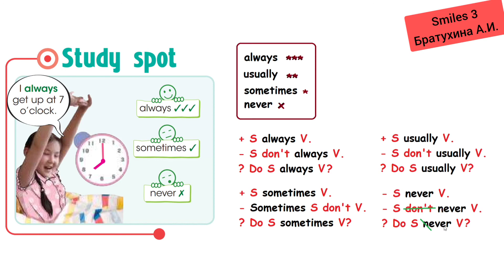Smiles 3 Module 5 adverbs of time lesson 21 Jan 2021